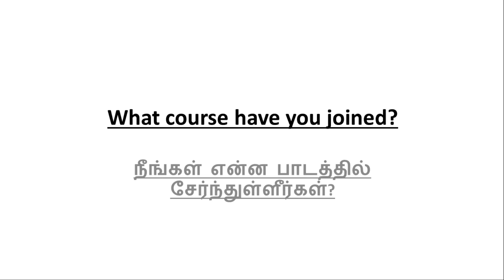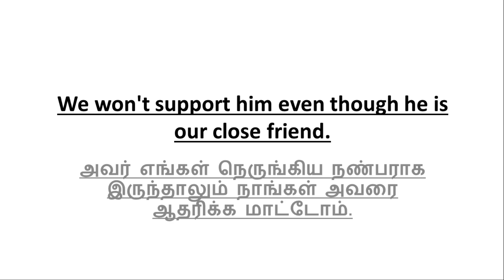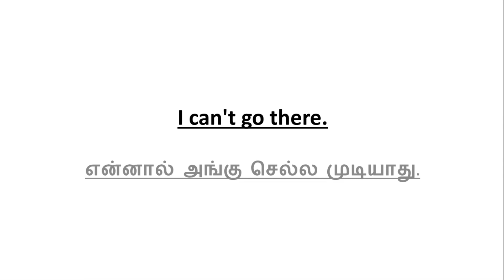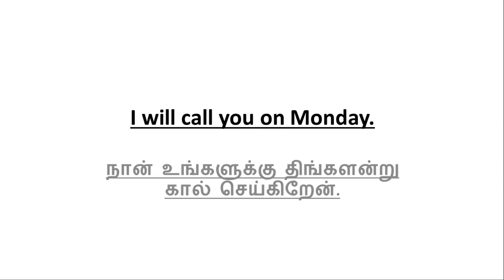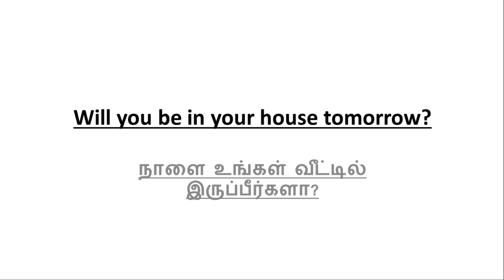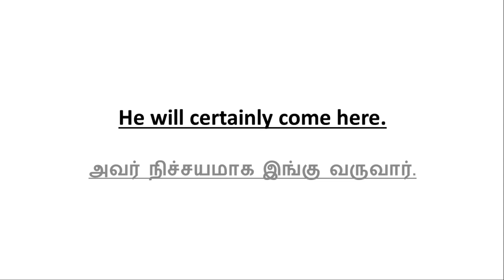Frequently Used Sentences #2 | Useful Sentences | Spoken English to Tamil | Learning Tricks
In this video, I have explained about Useful Sentences with Tamil meaning.

This Video contains Important Sentences with simple tamil Explanations.

The Sentences are

I forgot to tell you an important matter.

What course have you joined?

We won't support him even though he is our close friend.

I have never travelled by metro train.

I can't go there.

I will call you on Monday.

I don't care whoever you be?

Will you be in your house tomorrow?

Do not walk in the rain.

He will certainly come here.